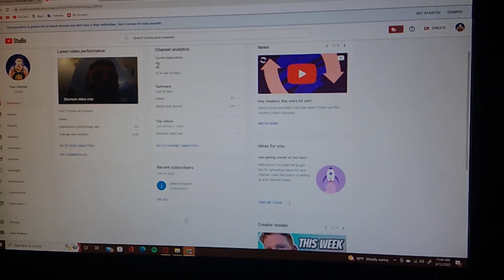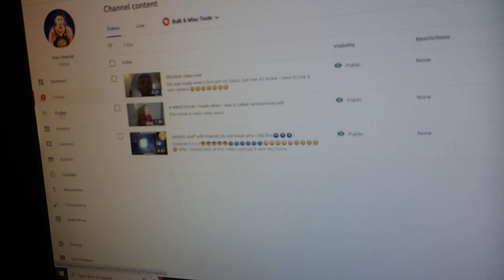I don't know how I'm getting views?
I post stupid stuff and I don't know why